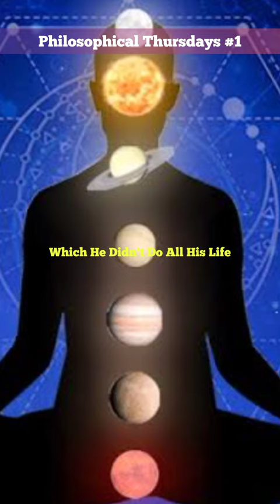The Truman Show Is Inspired From Hinduism | Philosophical Thursdays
The Truman Show Is Inspired From Hinduism

Philosophical Thursdays #1

"Philosophical Thursdays" is a series in which we discuss the deep, philosophical ideas that are behind a Movie or Show.

Hope Y'all will it!